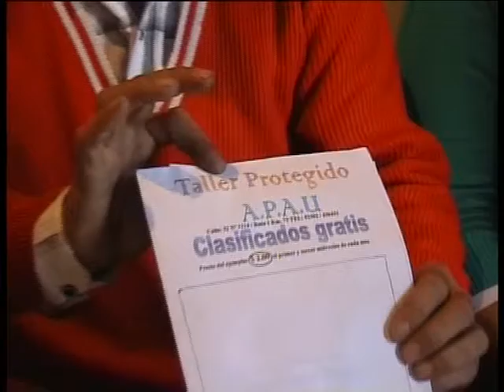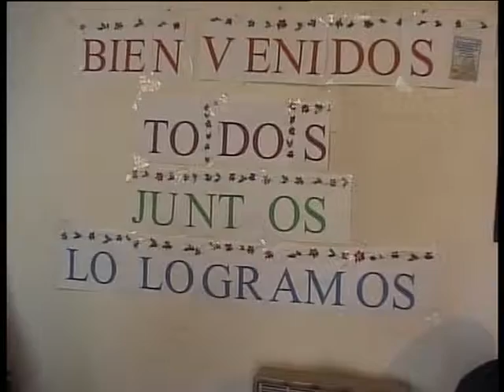apau_0909.mp4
Omar López - Tesorero de APAU - APAU se hizo cargo de la fundación El Puente, ya que esta institución se encontraba cerrada por el fallecimiento de sus titulares.